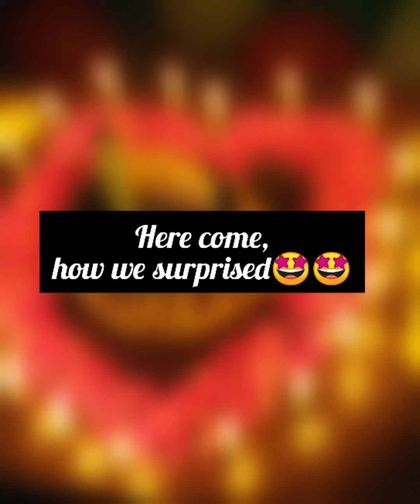Birthday Ideas at home with low cost😱||Innovative||Birthday surprise ||Cholleti Vennela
Easy and affordable ideas for birthday.